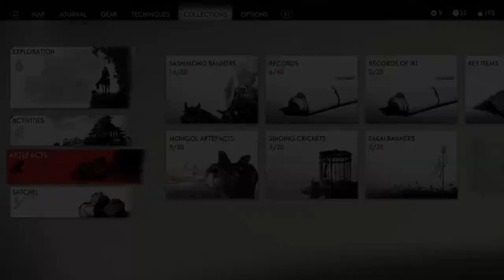Ghost of Tsushima Iki Island Collect Viper Navigation Charts and Sakai Banner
Ghost of Tsushima Iki Island Collect Viper Navigation Charts and Sakai Banner. Part of the Ghost of Iki quest. After defeating the enemies in this village, stealth in and get the Viper Navigation Charts.

Also get the Sakai banner here to change to horse armor dye later.